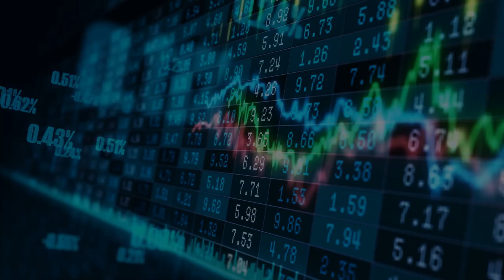The Quantum Physicist as Causal Detective: public lecture webcast trailer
In their live webcast on October 7, 2020, Perimeter researchers Robert Spekkens and Elie Wolfe will shed light on the exciting possibilities brought about by applying quantum thinking to the science of cause and effect. They have done pioneering work studying relations the data science known as causal inference through a quantum foundational lens and can be counted among a small number of physicists worldwide with expertise in this field.

Watch live at 7 pm ET and submit your questions on Twitter (in advance or during the webcast) with the hashtag

Perimeter Institute (charitable registration number 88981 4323 RR0001) is the world’s largest independent research hub devoted to theoretical physics, created to foster breakthroughs in the fundamental understanding of our universe, from the smallest particles to the entire cosmos. The Perimeter Institute Public Lecture Series is made possible in part by the support of donors like you. Be part of the equation